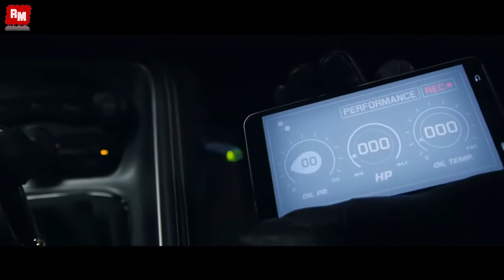Haddaway What Is Love Yura West Remix 2020